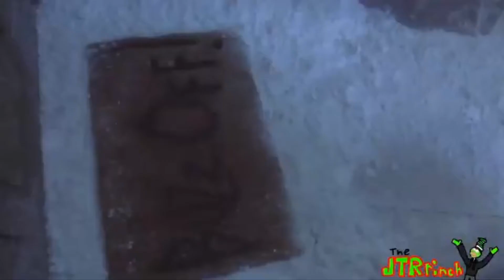The Grinch is my favourite colour lol | YTP Collab Entry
The shit quality might be due to my internet being slow while converting maybe. Idk.